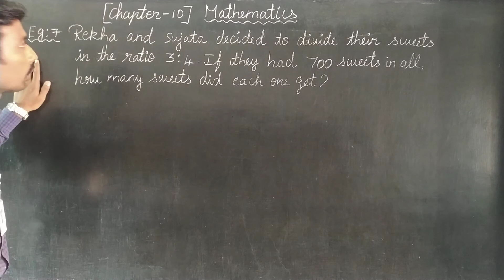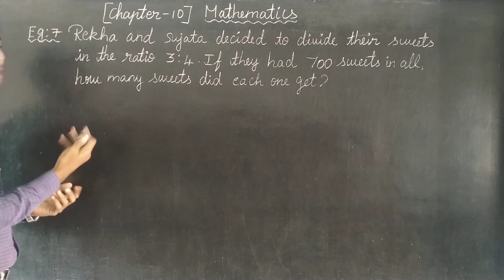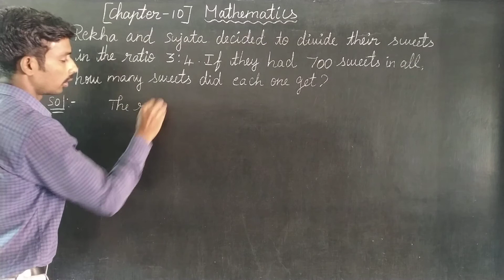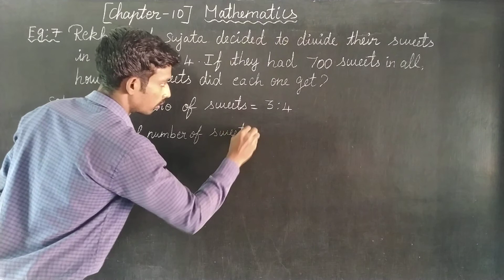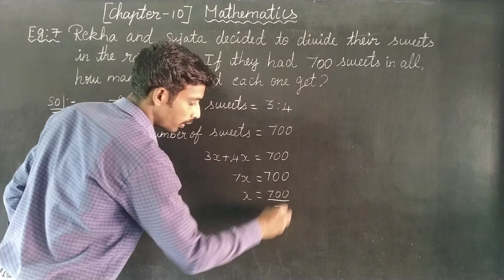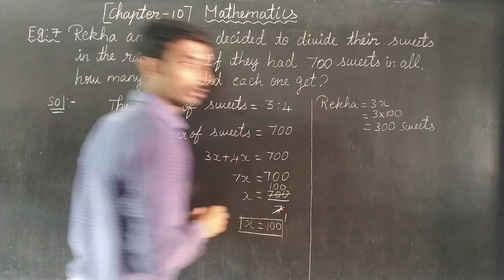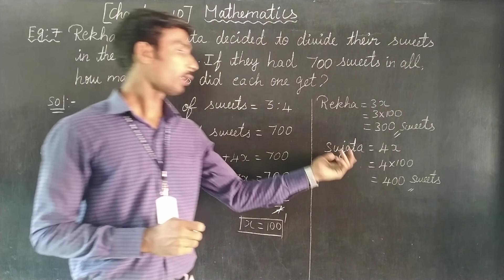CHAPTER 10 EG 7 Oxford Class 6 Mathematics